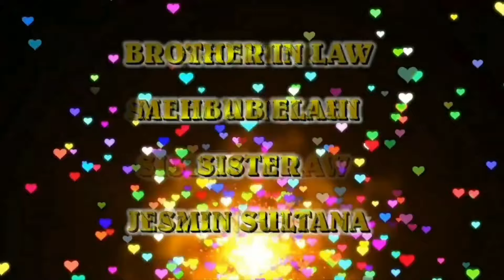New Assamese Wedding Cinematic Highlights ||PAPU weds MOMI || Morigaon || Assamese Muslim Wedding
assamese wedding cinematic video highlight

papu weds momi